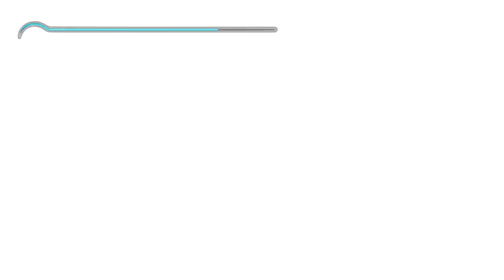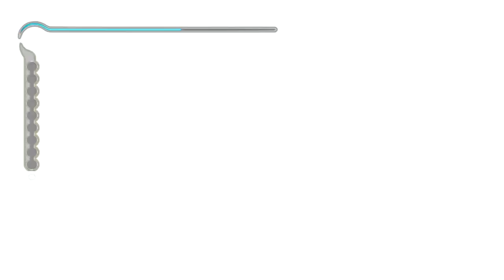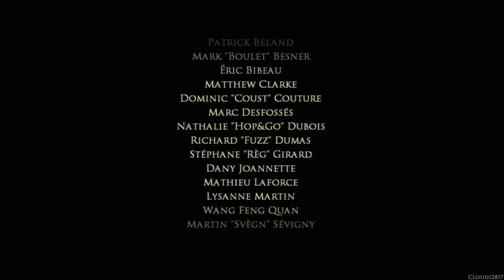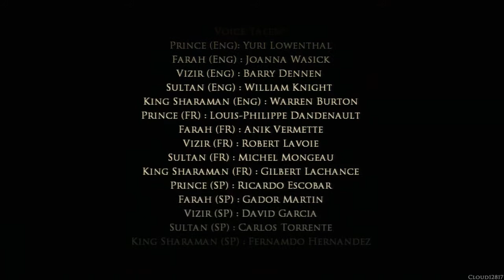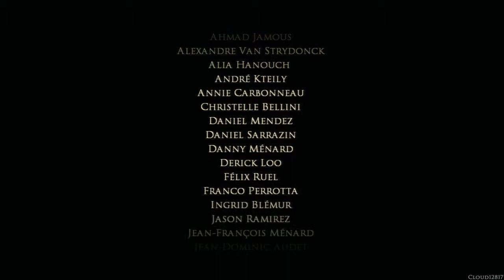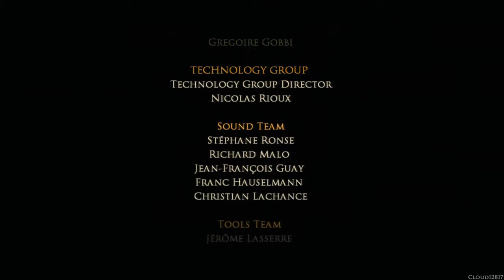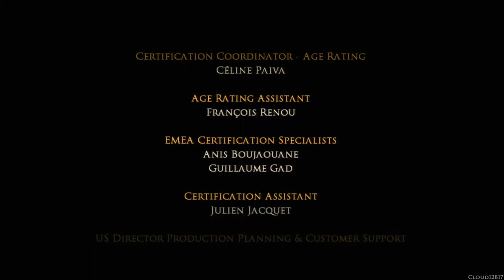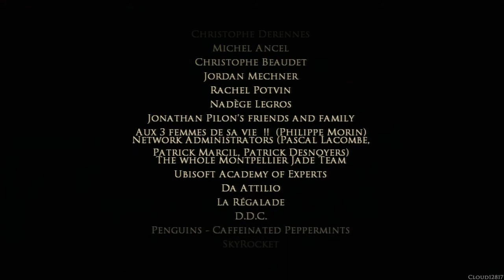Prince of Persia: The Sands of Time HD ~ Part 8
Prince of Persia: The Sands of Time is a third-person action-adventure puzzle-platform video game developed by Ubisoft Montreal and released worldwide in November 2003 across most major platforms. It was published by Ubisoft in western territories and Sony Computer Entertainment in Japan.

Developer(s): Ubisoft Montreal
Publisher(s): Ubisoft, Sony Computer Entertainment
Director(s): Patrice Désilets
Producer(s): Yannis Mallat
Designer(s): Jordan Mechner
Programmer(s): Claude Langlais
Artist(s): Raphael Lacoste
Writer(s): Jordan Mechner
Composer(s): Stuart Chatwood
Platform(s): PlayStation 2, Xbox, GameCube, Game Boy Advance, Microsoft Windows, Mobile, PlayStation 3
Release date(s): November 6 2003 [PS2], November 16 2010 [PS3]
Genre(s):Action-adventure, puzzle-platformer, hack and slash
Language: English

Prince of Persia: The Sands of Time is an action-adventure puzzle-platformer. The player controls the main protagonist, an unnamed Prince from a kingdom in Persia. Environments are seen through a controllable third-person view. The camera's view changes to different positions triggered by entering certain areas or performing actions. The Prince can be moved in all directions, and he is able to manipulate large objects such as blocks and levers connected to mechanisms. His health and power metre are represented in the top left-hand corner of the screen. The Prince restores health by drinking water from pools and fountains. Collecting Sands increases the Prince's power, and drinking from hidden magic fountains increases the Prince's maximum health. During several points in the game, the Prince is assisted by his companion Farah, who fires a bow at enemies, though her arrows can also hit the Prince if he strays into her line of fire. Monsters will attack her, and if she is killed, the game ends.

During exploration, the Prince navigates areas filled with traps: these traps include spike pits, arrow traps, wall-mounted blades and saws, and spinning spiked stakes. The Prince's main contextual move is wall-running, an action where he runs up onto and along a wall for a set distance, either to land on or jump off to a platform. The Prince's other acrobatic abilities include climbing along and across ledges, walking along beams, swinging on and jumping from poles, jumping onto and between pillars, and swinging on ropes. Large environmental puzzles are encountered during the Prince's journey, extending across multiple areas in large rooms. Many puzzles are cooperative, requiring Farah's help to complete them. In combat, the Prince fights monsters created by the Sands infecting the Palace's inhabitants. A single command contextually triggered different moves depending on position and directional movement, while other special moves such as a somersault attack and bouncing off walls into enemies require additional commands. Enemies can only be killed by stabbing them with the Dagger of Time, which gathers up the Sands inside them.

The Sands the Prince collects from enemies and the environment are tied to his magical abilities, themselves connected with the Dagger. The most basic power is Rewind, the ability for the Prince to rewind time by up to ten seconds if he makes a mistake in platforming or dies. In combat, the Prince can also slow time immediately around him, freeze time for a single enemy, and freeze time completely so the Prince can attack his enemies at great speed while they are unable to move. Each use of power uses up one Sand Tank, and when empty, all powers become inaccessible until more Sand is collected. More powerful abilities, such as freezing time, are powered by Power Tanks. Increasing their number unlocks new Sand-based powers. Starting out with a small amount of Sand available to him, its capacity can be increased by collecting Sand from enemies, along with Sand Clouds scattered around the palace. Large columns of Sand within the Palace grant visions of future areas and act as save points.

The Game Boy Advance version shares basic elements with its console counterparts. Displayed from a side-scrolling view, the Prince navigates the palace of Azad using his acrobatic skills. The Rewind ability is still present to save the Prince's life, and is also involved in solving some puzzles and fighting bosses. New moves and abilities are gained by the Prince by performing moves and solving puzzles. Farah is featured as a second playable character in some sections, with switching between the two being key to some puzzles. The mobile version is similarly a side-scroller, featuring simple puzzles and traps. The powers linked to the Sands are absent, but enemies must still be killed by stabbing them with the Dagger. There are three enemy types: archers, flying enemies, and foot soldiers.